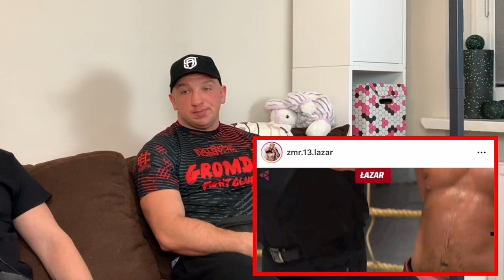Gromda to jest ekstremalny sport - Rafał "Łazar" Łazarek [Przygody Sportowców]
Zapraszam do obejrzenia wywiadu z Rafał "Łazar" Łazarek

Nowy odcinek w każdą środę o 18:00 "Żyj z pasji"/"Przygody Sportowców"

🙎‍♂️ Rafał Łazarek - bokser.
Walczy w organizacji Gromda
Znajdziesz go tu:

🙎‍♂️ Artur Wilanowski - prowadzący program.

🙏 Partner serii:
✅ cbdOriginals - olejki, herbaty od najlepszych producentów w Polsce

Chcąc skorzystać z usług naszego partnera zachęcam do skorzystania z hasła "Przygody Sportowcow".
Dzięki temu... Zyskacie :)